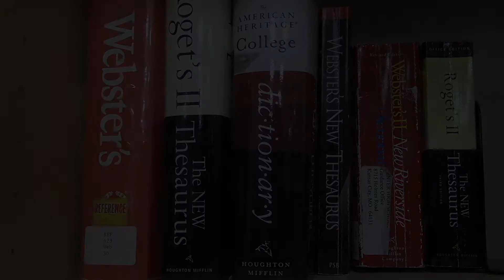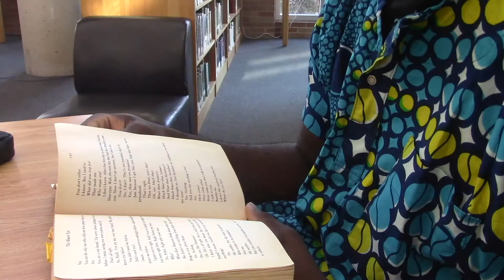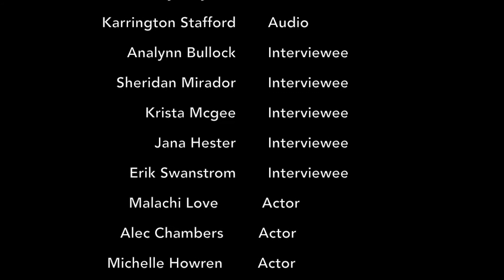PBIS Rigor and Relationships